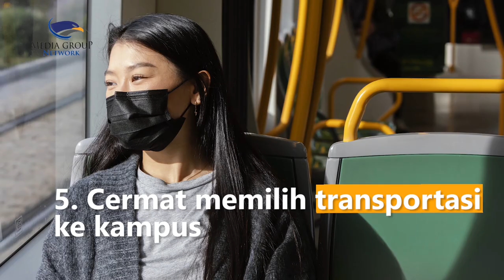Kiat Menghemat Uang Bulanan Mahasiswa Rantau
Bagi mahasiswa yang tinggal merantau dituntut
untuk bisa memanajemen keuangannya sendiri
Agar tetap hemat, simak tips ini yuk!
1. Mencatat pemasukan dan pengeluaran
2. Biasakan menabung di awal bulan
3. Masak makanan sehari-hari sendiri
5. Cermat memilih transportasi ke kampus
6. Hilangkan gengsi dalam hal apapun